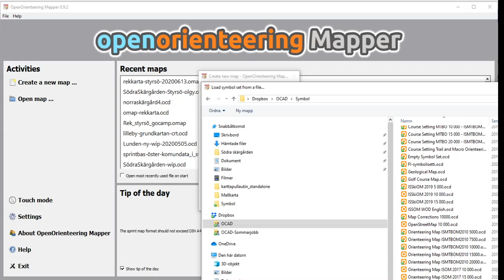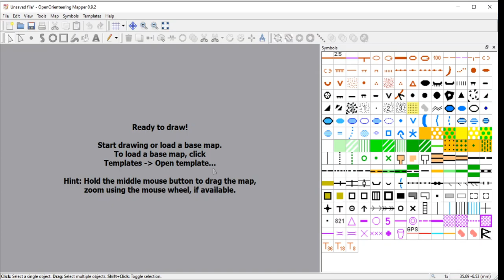Ny karta från mall i open mapper